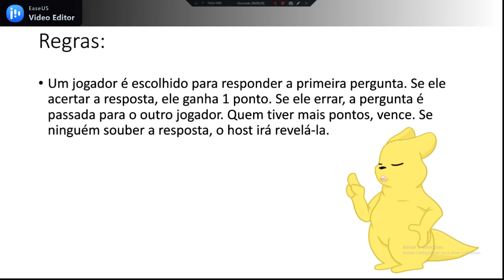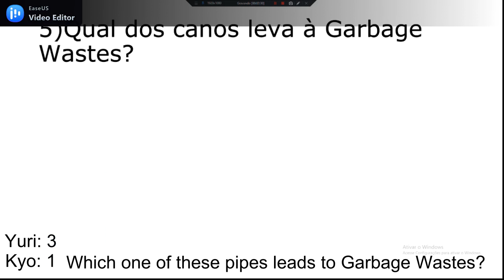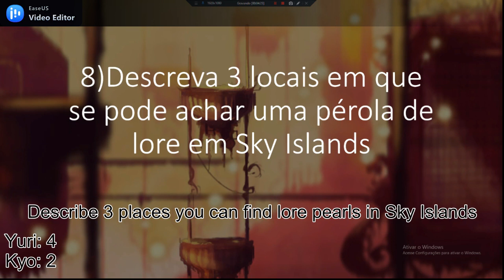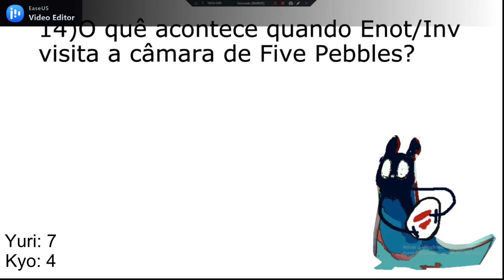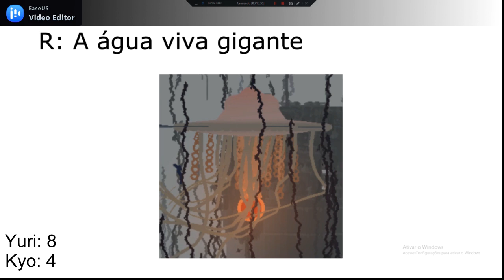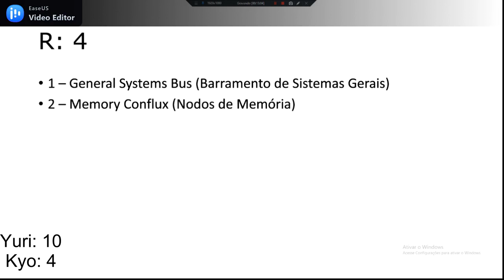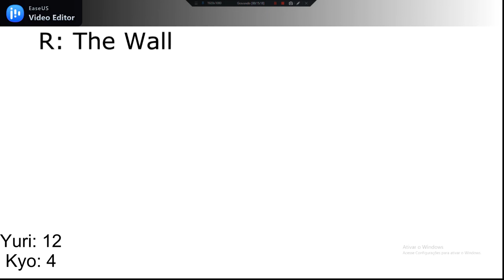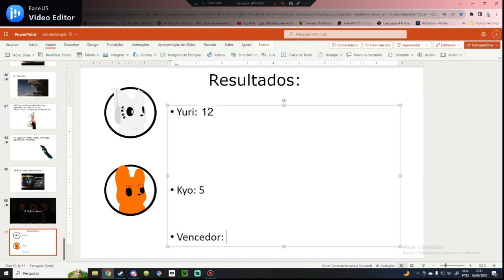Rain World quiz with friends! (BR-PT & ENG)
I spent 3h subtitling EVERYTHING we said and when I clicked "save" the video crashed and didn't save, so I decided to subtitle only the questions. Pardon me.

Comms open!

Discord: 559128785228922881 (mande dm de preferência, não amizade)

∅                                        X
     X                       †                               ₣
✩              ∅                            4
    Ğlǿríå åø Cørděírø!
       Åmě́m, írmå̃øs.